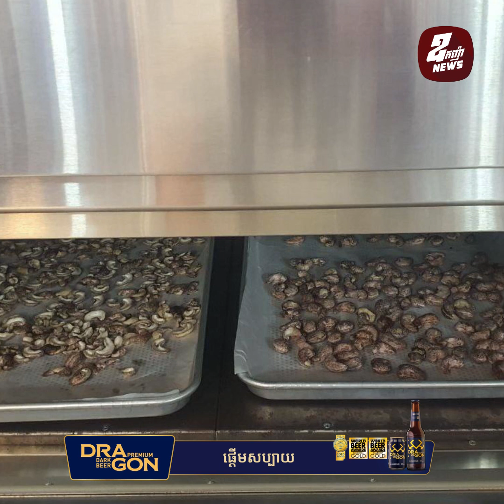១០ខែនេះ កម្ពុជានាំចេញគ្រាប់ស្វាយចន្ទីឆៅទៅប្រទេសវៀតណាមបានជាង៦សែនតោន គិតជាទឹកប្រាក់ប្រមាណ៨៣១លានដុល្លារ